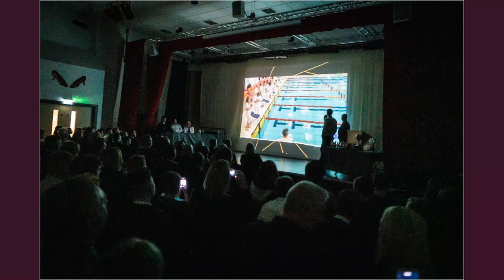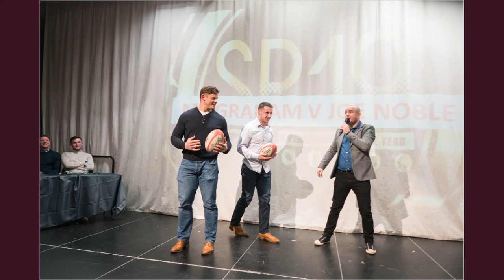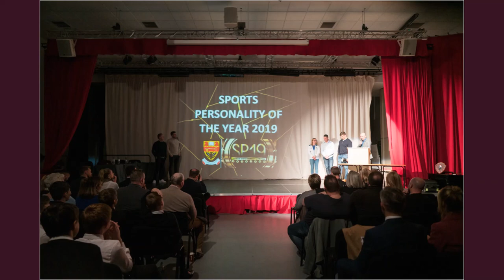Lasswade High School Sports Personality of the Year 2019